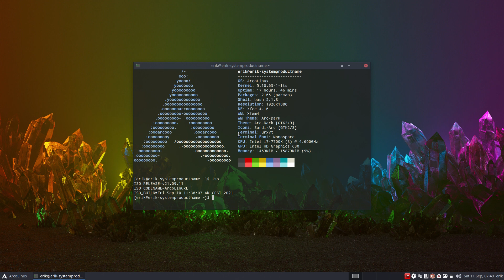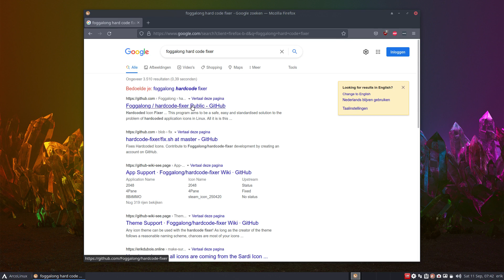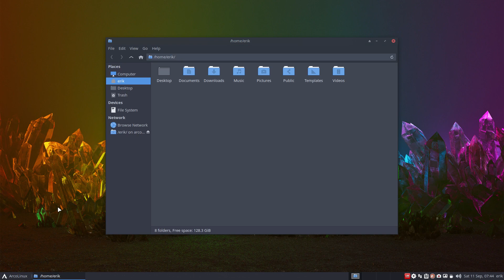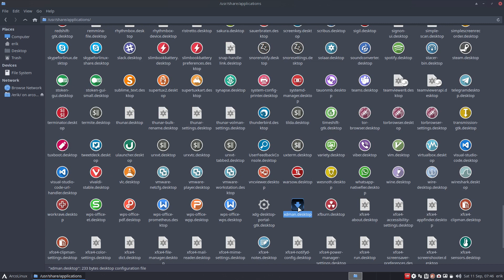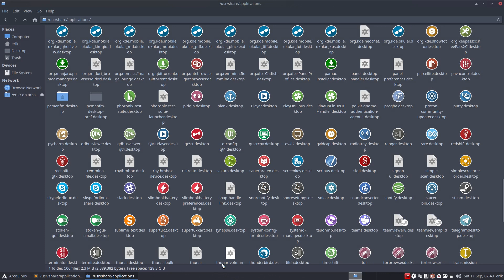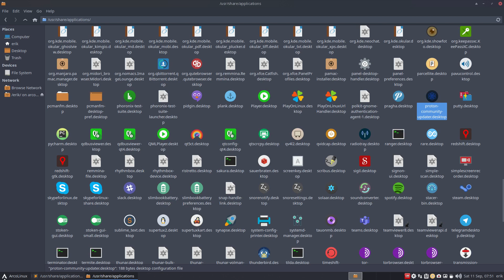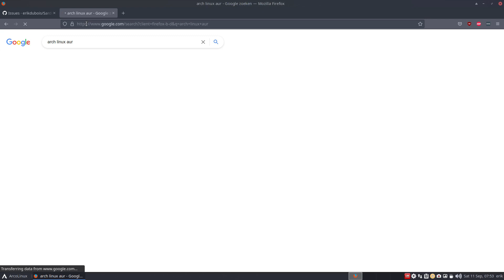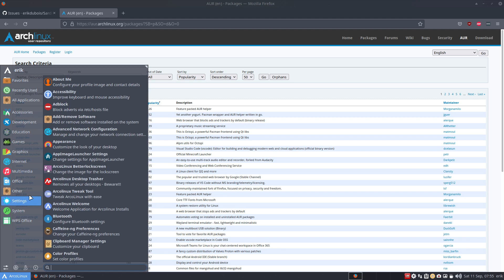ArcoLinux : 2220 Changing icons that do not follow the icon theme